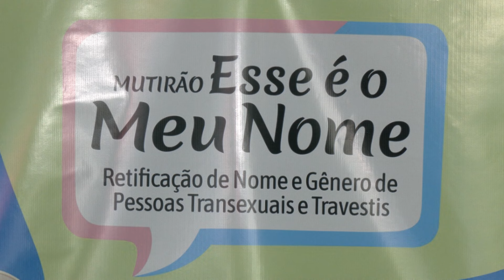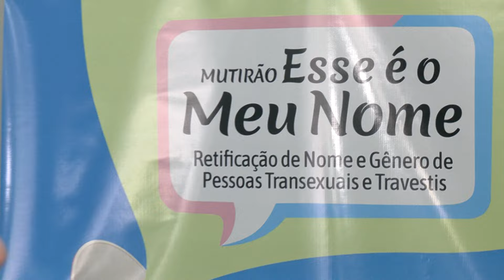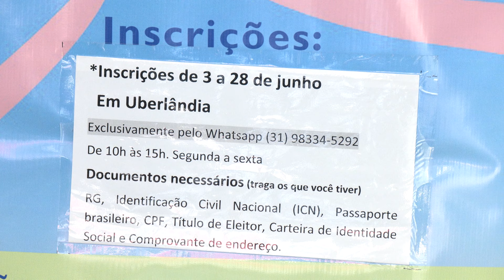Defensoria Pública de Minas Gerais realiza mutirão “Esse é o Meu Nome” | Balanço Geral Minas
No Brasil, o direito ao próprio nome é não apenas um ato de identidade, mas um reconhecimento fundamental da dignidade e dos direitos civis. Em breve, a Defensoria Pública de Minas Gerais promoverá o "Mutirão Este é Meu Nome", uma iniciativa dedicada à retificação de nomes e gêneros para pessoas trans e travestis em 30 unidades da Defensoria Pública do estado.

Este evento não só facilitará o processo legal de mudança de nome, mas também oferecerá orientação abrangente sobre os direitos das pessoas trans, promovendo acesso igualitário aos direitos e deveres de cidadania.
Yara, uma jovem esteticista de Uberlândia, recentemente participou deste mutirão e encontrou suporte essencial para realizar sua mudança de nome. Para ela, essa alteração representou muito mais do que um simples ato administrativo; foi uma afirmação profunda de sua identidade como mulher transgênero. Apesar do sucesso de sua jornada pessoal, Yara compartilha que o processo quase terminou em frustração, destacando os desafios emocionais e administrativos enfrentados pelas pessoas trans durante a retificação de nome.

Em 2022, a legislação de registros públicos no Brasil passou por uma importante mudança, permitindo que qualquer pessoa maior de idade, não apenas pessoas transgênero, solicite a mudança de pronome a qualquer momento, sem necessidade de justificativa ou autorização judicial. Essa alteração legislativa representa um avanço significativo na garantia dos direitos e no reconhecimento legal da identidade de gênero das pessoas trans, promovendo inclusão e igualdade no acesso à cidadania plena.

O "Mutirão Este é Meu Nome" não apenas visa facilitar procedimentos burocráticos, mas também fortalecer a autenticidade e o respeito pelos direitos das pessoas trans no Brasil. Com o apoio contínuo da Defensoria Pública, espera-se que mais histórias como a de Yara sejam celebradas, reafirmando a importância de medidas inclusivas que promovem justiça e equidade para todos.